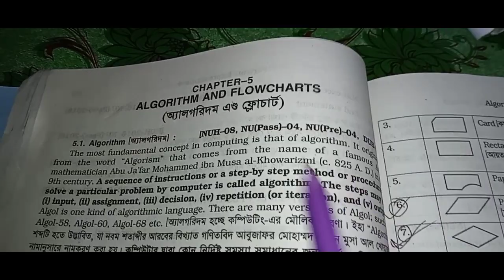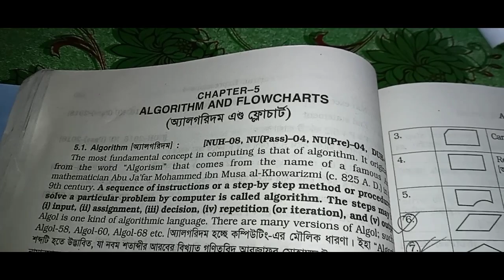Computer programming (fortran) |Honours 2nd year | Chapter 5 |Example 28 | Algorithm and Flowcharts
✅You can also watch other Honours  2nd year classes from my channel's playlist